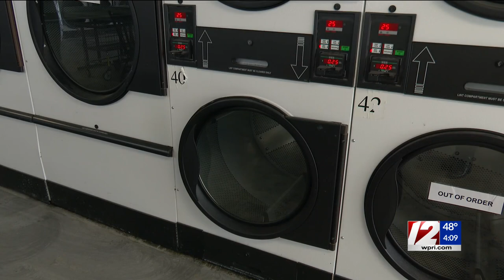West Warwick laundromat reopens after fire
12 News reporter Dana Casullo has the latest on this story.